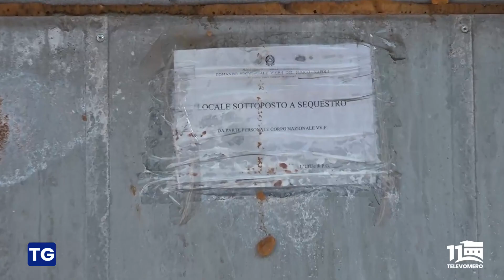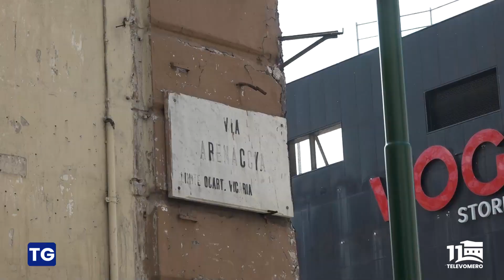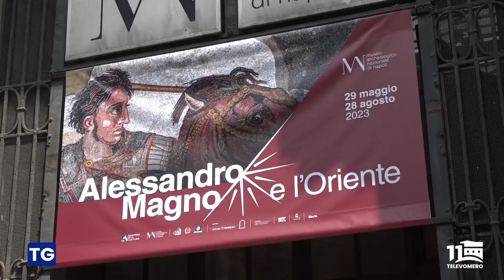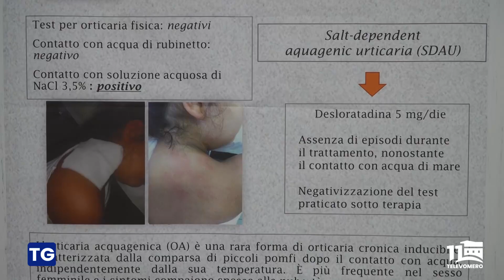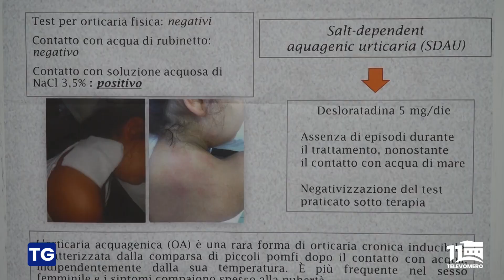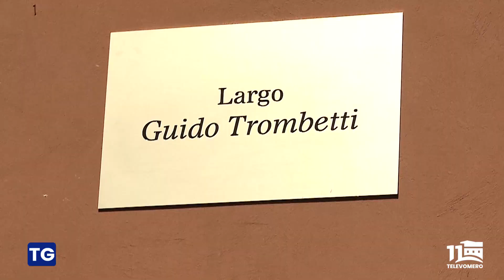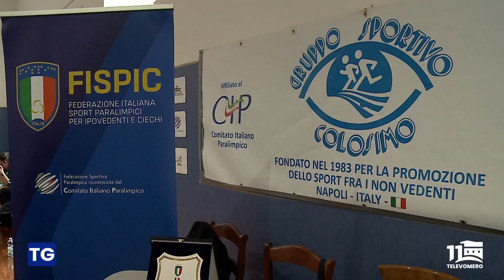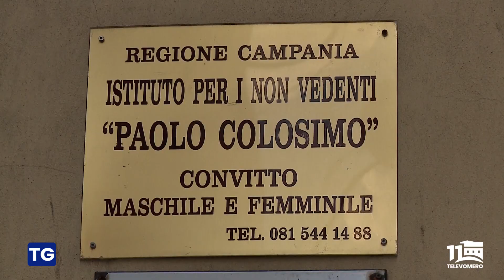TELEVOMERO NOTIZIE 29 MAGGIO 2023 EDIZIONE delle 20 30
con gli interventi di:

Maddalena Napolitano
Professore associato di dermatologia FedericoII di Napoli

Gianni Lepre economista